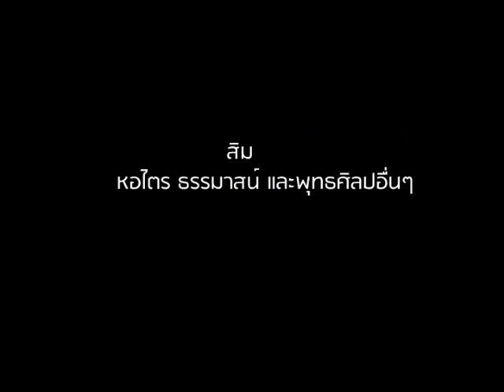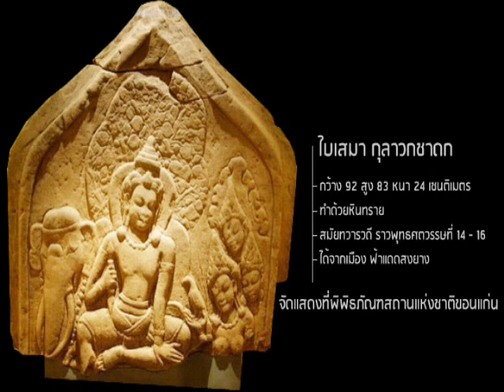กุลาวกชาดก กลุ่มใบเสมาทวารวดีเมืองฟ้าแดดสงยาง อ.กมลาไสย จ.กาฬสินธุ์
โบราณสถาน วัดโบราณ วัดอีสาน ขอม อโรคยา ปราสาทหิน ฮูปแต้ม สิม สิมอีสาน อุโบสถอีสาน วัดอีสาน หอธรรม หอไตรอีสาน รวมพุทธศิลป์ของอีสาน และแหล่งท่องเที่ยวในอีสาน ไว้เป็นแหล่งเรียนรู้ และนำเสนอแหล่งท่องเที่ยวพุทธศาสนาเชิงอนุรักษ์